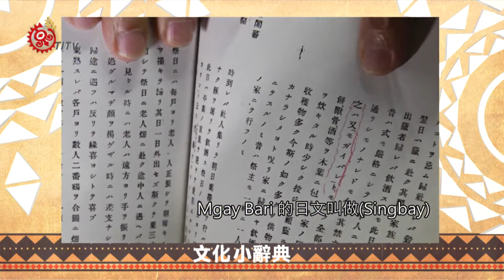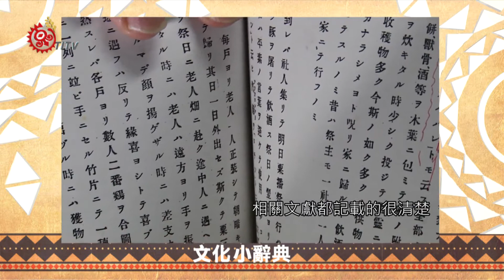太魯閣族Mgay Bari 日本文獻早已記載 2018-10-15 Truku IPCF-TITV 原文會 原視族語新聞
Jima niqan ptasan Nihun suxal ka gaya Truku Mgay Bari

今天10/15正好是太魯閣族一年一度的歲時祭儀，為了回復早期祖先傳遞凡事以感恩為祭的謙和態度與風範，因此耆老們便將早期日本學者記錄的文獻Mgay Bari文化祭儀名稱，做了補正以及Mgay Bari語意的由來。

Mgay Bari不等同教會收穫節，Mgay Bari不等同於祖靈祭。透過鏡頭一起來了解2位敬愛的耆老生前深深的叮囑。

tmukuy       播種

qburung     收割

Mgay Bari  太魯閣族歲時祭儀

smiyus       獻祭

Sus Bari     神啊 獻給祢